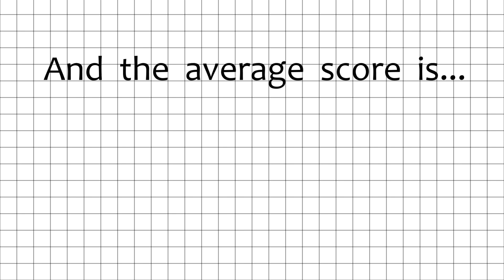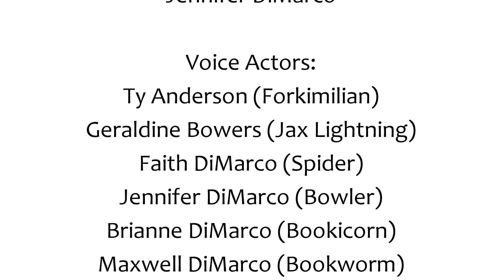Minecraft Frosted Flakes Review | Seriously Cereal Marathon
Can Frosted Flakes get three great flankers in a row? Well, a tie-in with Minecraft is a good way to start! Today, Jennifer and Maxwell try Minecraft Frosted Flakes, with Creeper-inspired marshmallows!